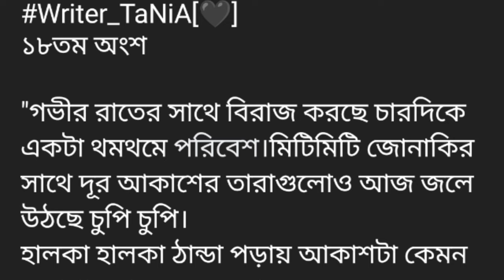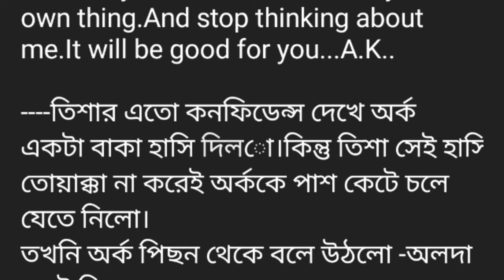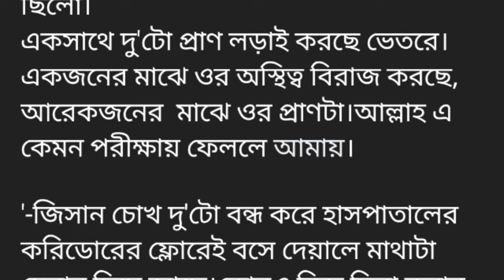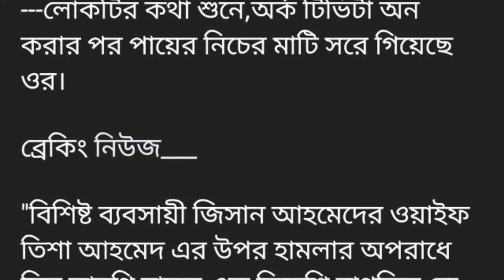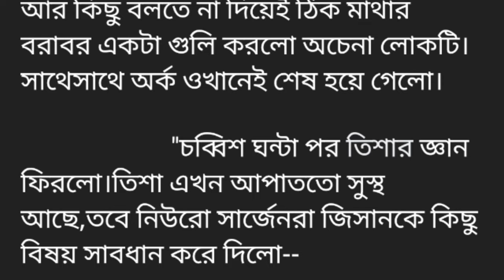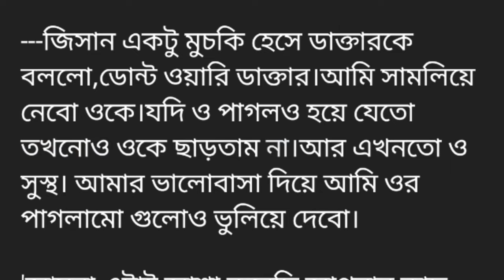ভাইয়ের_বন্ধু_যখন_বর😍😍রোমান্টিক গল্প(Season_2) ||১৮তম অংশ ||তিশা এই তিশা উফ এই মেয়েটা এতো অলস কেনো।